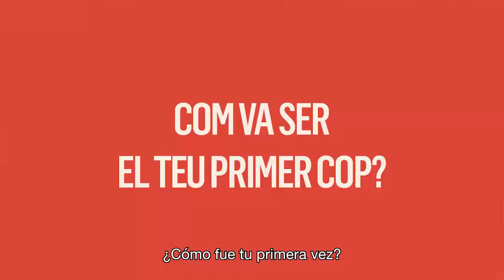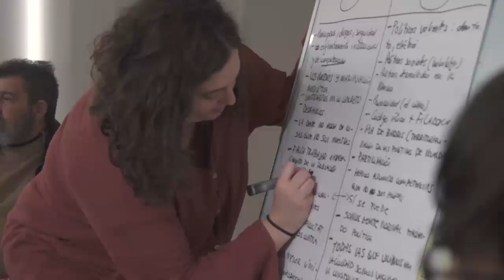Apunta't al Porta a Porta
Barcelona en Comú et convida a participar en aquest projecte de mobilització social que es basa en l'escolta dels veins i veïnes.